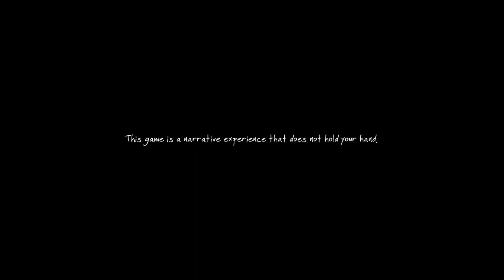The Vanishing of Ethan Carter Walkthrough part 1